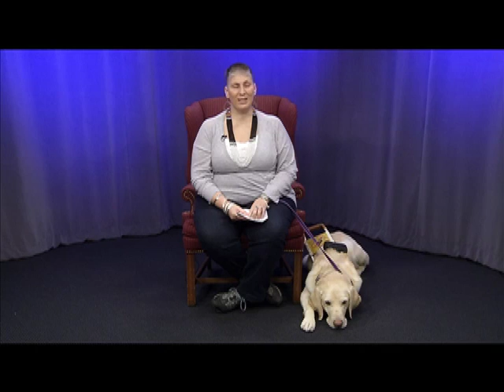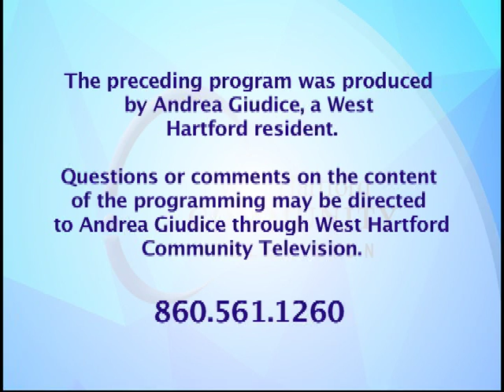As I See It: A Blind Woman's View: "Myth Buster" (January 2017)